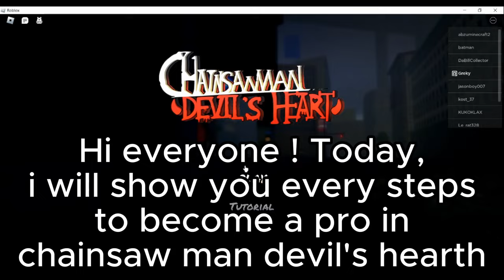The FULL BEGINNERS GUIDE - Leveling, Contracts, Hybrids... (Chainsaw Man Devil's Hearth : Roblox)